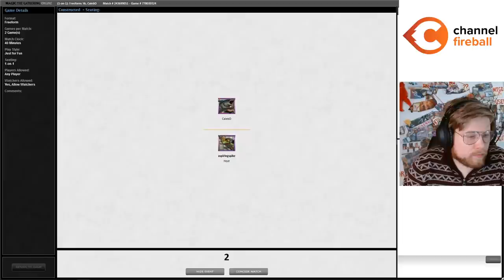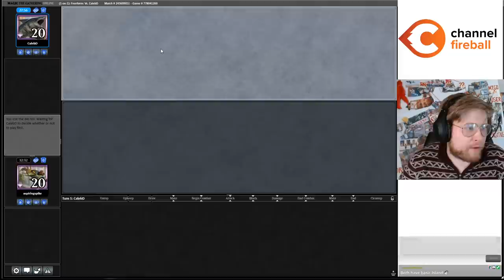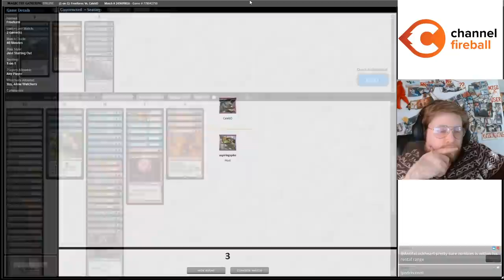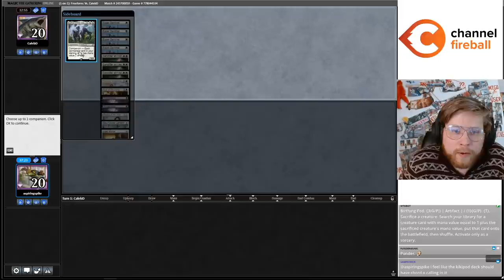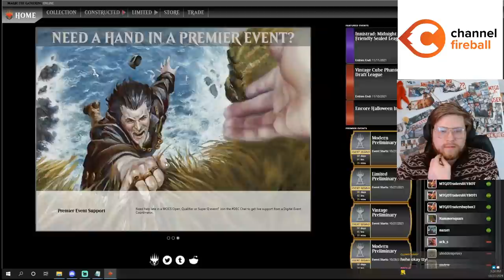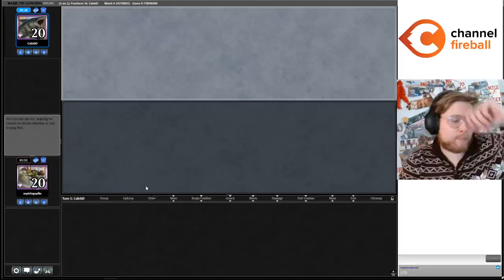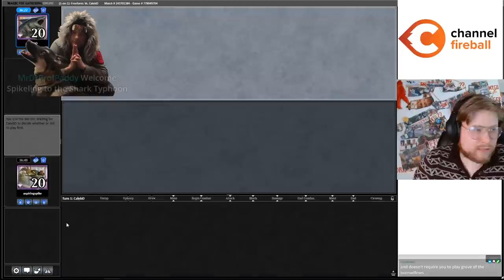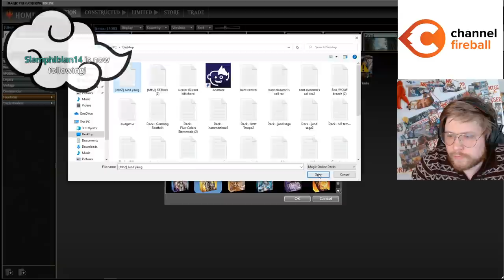What if Birthing Pod was unbanned? (part 1) | CalebD vs AspiringSpike Gauntlet | Theoretic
Match Timestamps:
00:00 Round 1
28:24 Round 2
34:04 Round 3
59:57 Round 4
1:12:33 Round 5

Decklist: 3 Arid Mesa
4 Birds of Paradise
4 Birthing Pod
1 Breeding Pool
2 Corridor Monitor
1 Deceiver Exarch
3 Ephemerate
1 Eternal Witness
2 Fire-Lit Thicket
1 Forest
2 Grove of the Burnwillows
1 Hallowed Fountain
2 Kiki-Jiki, Mirror Breaker
1 Knight of Autumn
3 Misty Rainforest
3 Noble Hierarch
2 Omnath, Locus of Creation
1 Plains
1 Raugrin Triome
2 Renegade Rallier
2 Restoration Angel
1 Sacred Foundry
1 Seasoned Pyromancer
3 Solitude
1 Steam Vents
1 Stomping Ground
1 Temple Garden
1 Wall of Blossoms
4 Wall of Omens
2 Windswept Heath
2 Wooded Foothills
1 Zealous Conscripts

Sideboard:
2 Ancient Grudge
2 Endurance
1 Engineered Explosives
2 Force of Vigor
1 Glen Elendra Archmage
1 Outland Liberator
2 Path to Exile
1 Scavenging Ooze
1 Spellskite
2 Teferi, Time Raveler